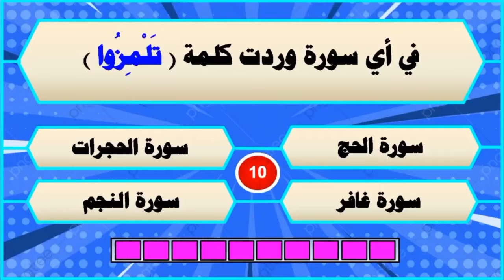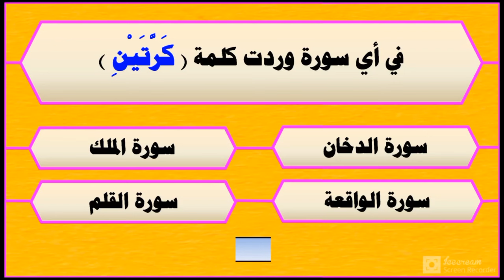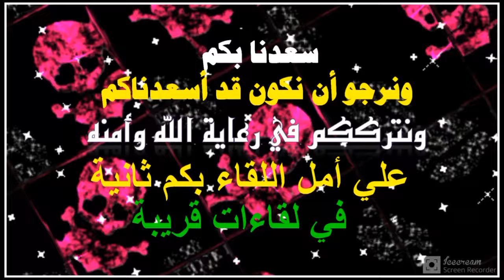مسابقة كلمة وسورة .. الجزء الثالث .. لعشاق القرآن الكريم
المسابقة عبارة عن تحديد اسم السورة التي وردت بها الكلمة المذكورة
مسابقة ولا اروع لعشاق القرآن الكريم
وإذا اعجبك الفيديو فلا تنسي
الإعجاب
والاشتراك
والتعليق
والمشاركة
وفي الاخير لا تنسي ان تخبرنا
بعدد الاجابات الصحيحة التي حصلت عليها
من خلال التعليقات